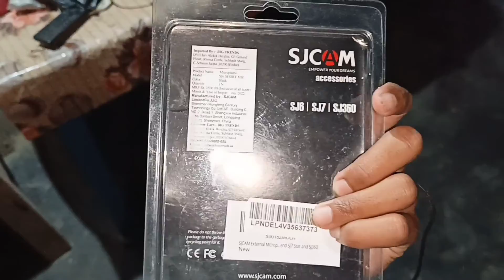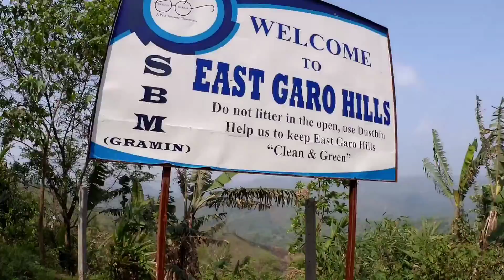Happy Bihu All My Youtube Family ❤️.